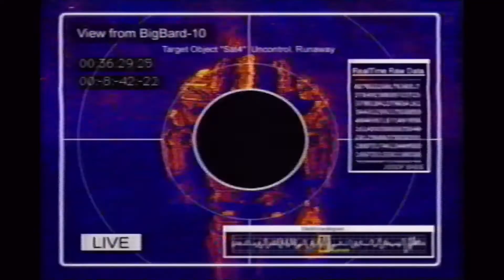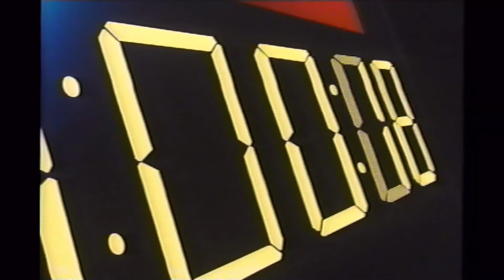Gasaraki Trailer VHS